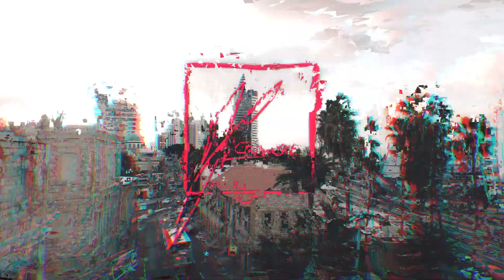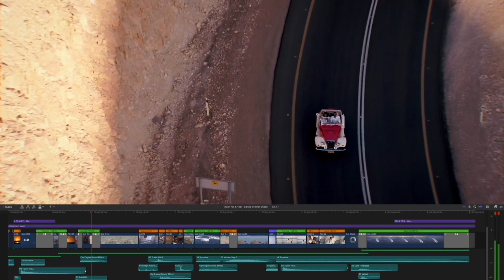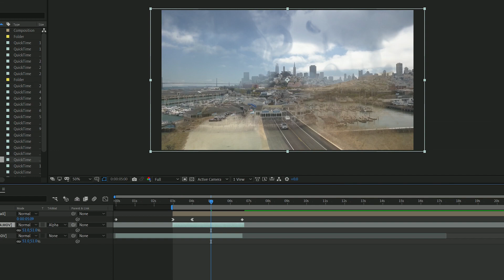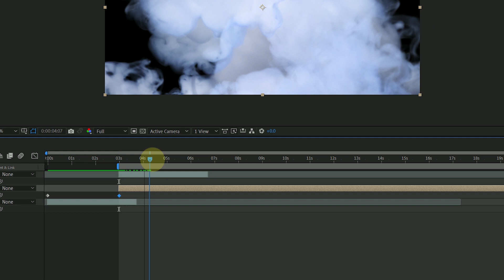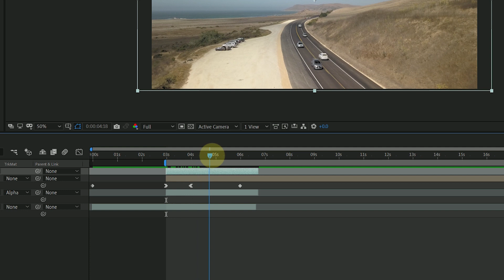אפטר אפקטס מעברים עם עשן - AFTER EFFECTS SMOKE TRANSITIONS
איך יוצרים מעברי עשן באפטר אפקטס? דיי פשוט ואתם תלמדו את זה תוך כמה דקות אם לא פחות מזה אפילו.
כל מה שצריך זה צילום עשן או כל צילום אחר שאתם רוצים שיהיה בתור המעבר, ובלחיצת כפתור אחד הוא יהפוך למעברון שלכם.
בסרטון אני מסביר בדיוק איך עושים זאת

// דברו איתי \\

// הציוד שלי \\
Canon 80D
Mir 24 f2
Helios 44/2
Atomos Shinobi
Lowepro w450 tactical